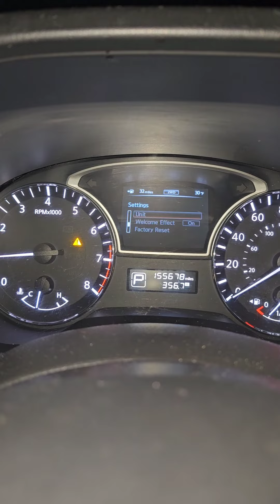pathfinder oil change